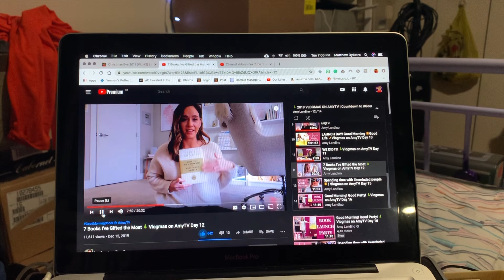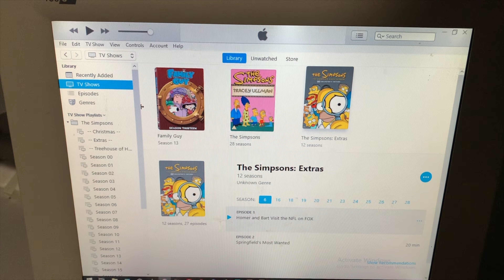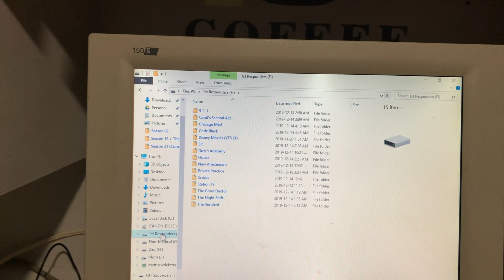A Busy Day | Lifecast #1079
Today we join Matthew on A Very Busy Day, From Organizing Digital TV Episodes to Taking Out Foxy, To Cleaning The Floor. Join Matthew on his Adventure

December 17, 2019 | Posted On [January 5, 2022
Moved From My First Channel /matthewdykstra

All picture-motion, text, images, graphics, trademarks, and the overall assemblage, appearance, and distinctiveness of this video

A. Are the exclusive intellectual property of MJSiebolt, MJSiebolt Productions, and Matthew Dykstra  unless otherwise specifically stated or displayed

B. Shall not be reproduced, transmitted or altered in any way.

Research, private study, etc.
s.29 Fair dealing for the purpose of research, private study, education, parody or satire does not infringe copyright.

Criticism or review
s.29.1 Fair dealing for the purpose of criticism or review does not infringe copyright if the following are mentioned:

(a) the source; and
(b) if given in the source, the name of the
(i) author, in the case of a work,
(ii) performer, in the case of a performer’s performance,
(iii) maker, in the case of a sound recording, or
(iv) broadcaster, in the case of a communication signal.

News reporting
s.29.2 Fair dealing for the purpose of news reporting does not infringe copyright if the following are mentioned:

To qualify under the fair dealing exception, the dealing must be for a listed purpose and the dealing must be fair.